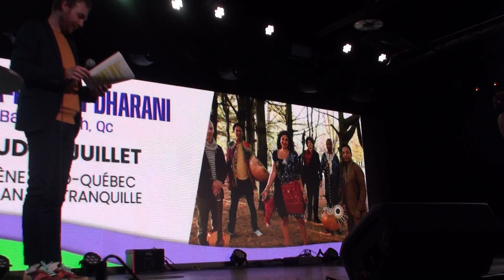Conférence de presse du 38 Festival international Nuits d’Afrique 28 05 2024 5